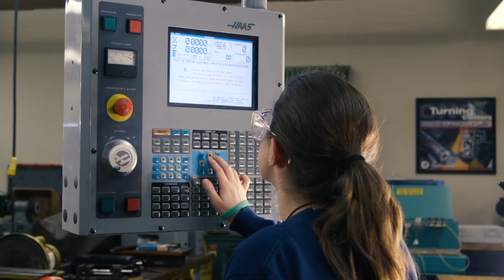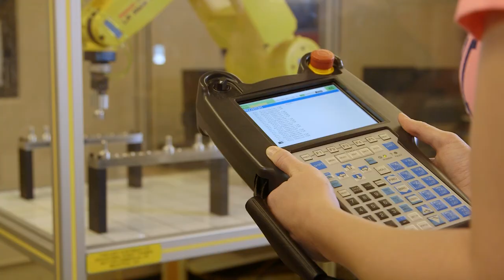Women in the Engineering Technology Field